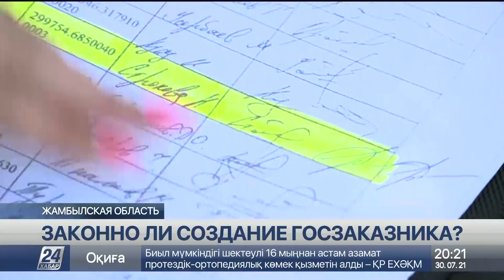Фермеры усомнились в законности создания госзаказника «Кордай-Жайсан»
На незаконное создание государственного заказника «Кордай-Жайсан» жалуются фермеры. По словам владельцев земель, разрешение на его создание они не давали и в листе согласования якобы не подписывались. В списке фермеры обнаружили подписи и умерших людей. Кроме того, оказались фамилии и тех, у кого вовсе нет земель на этой территории, рассказывает корреспондент «Хабар 24».